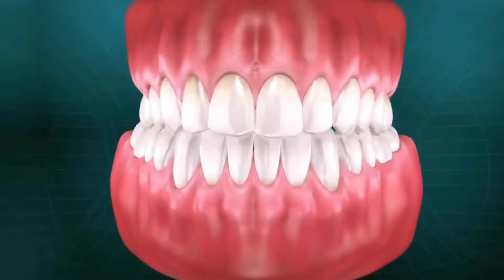8 Bad Habits That Are Destroying Your Teeth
👇Get Products Links And Complete Guide of Bad Habits That Are Destroying Your Teeth